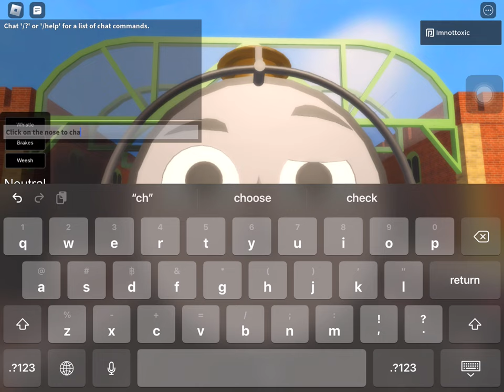BTWF update Vick and Paxton and splodge are add in